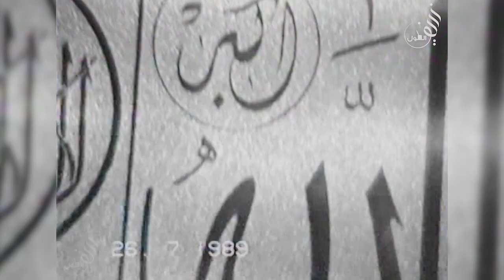حداية & زجل & عتابا &ياحلالي يامالي لحن_الماضي 1989م حفل سعيد مطر موسى_حافظ غانم_الاسدي اسمع الفن